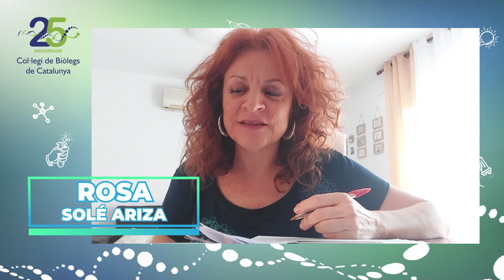Què fan els biòlegs II (Que hacen los biólogos II)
Biòlogues i Biòlegs ens expliquen que fan en el seu dia a dia. Tots fan coses molt diverses, pero comparteixen la passió per CUIDAR LA VIDA.

Biólogas y Biólogos nos explican que hacen en su día a dia. Todos hacen cosas muy diversas pero comparten la pasión por CUIDAR LA VIDA